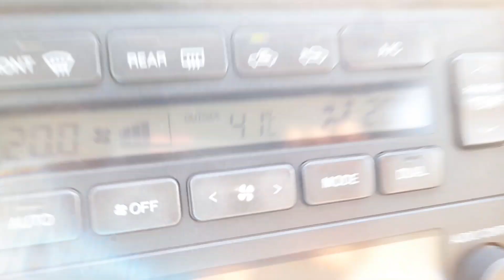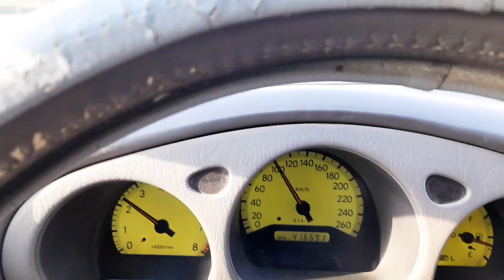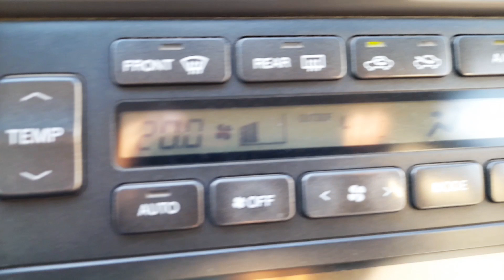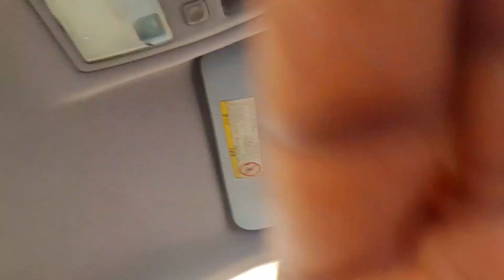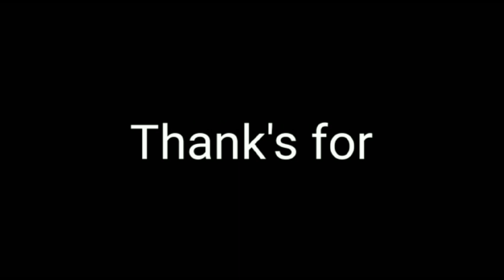Where did you go to fix the laptop? Tutun Gayen Vlogs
Where did you go to fix the laptop?
Laptop thik karna Market gaya. Tutun Gayen Vlogs
I am currently working in Muscat ( capital of oman) since 27 years away from India ,my home town and make videos of different fields in Muscat, like driving knowledge,  creative videos ,mobile technology, jasmine's(my daughter)karate ,nature's beauty, rabbits cuteness therefore to enjoy my videos and to stay tuned up with me please like and subscribe to my youtube channel.😃